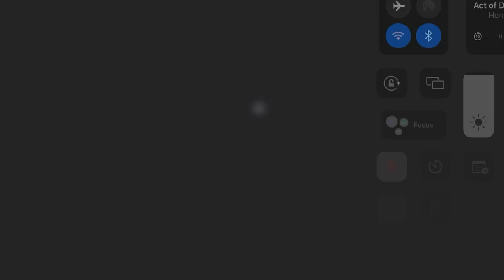Life Could Be A Dream